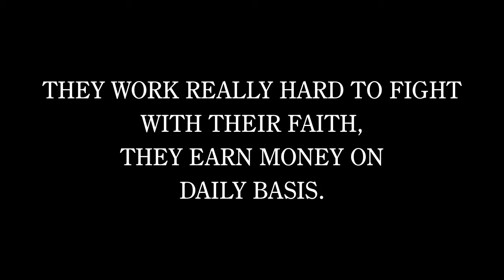SOIL POT MAKER |Short Film 2016 | Yes Foundation